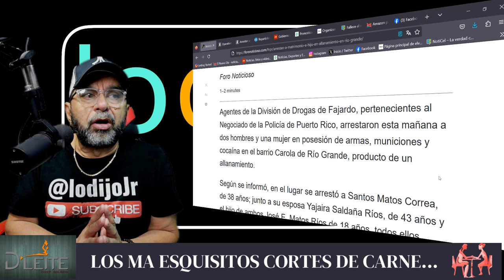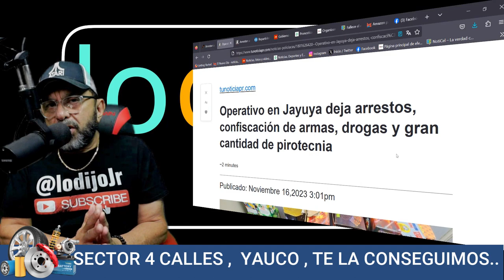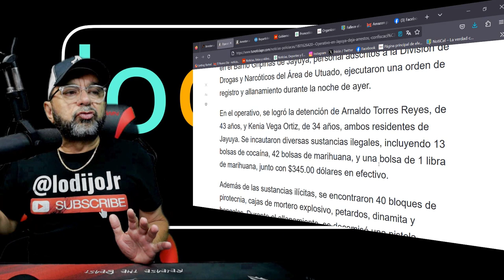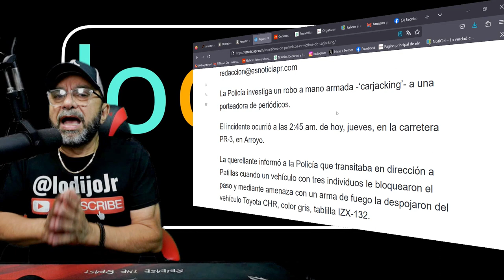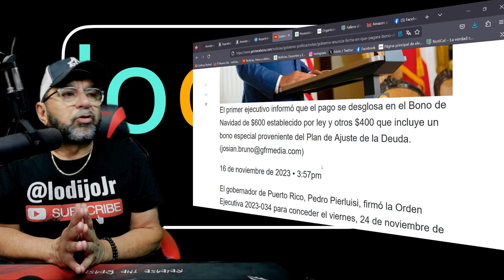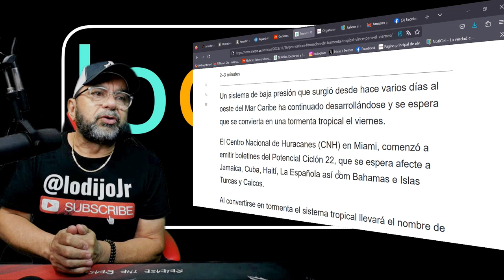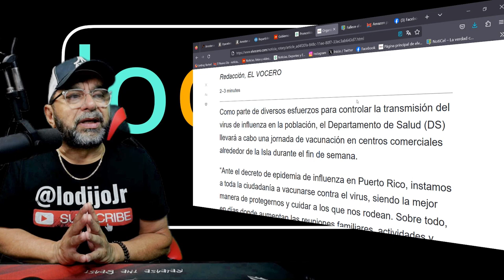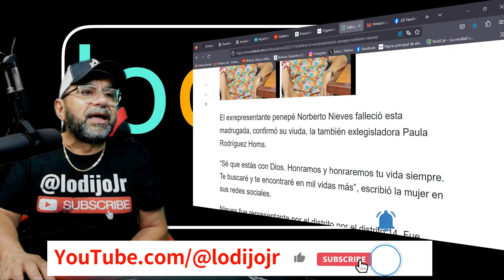Tus Noticias Hoy!!